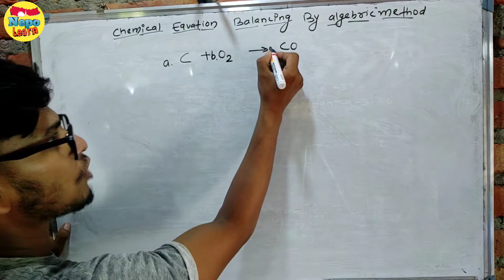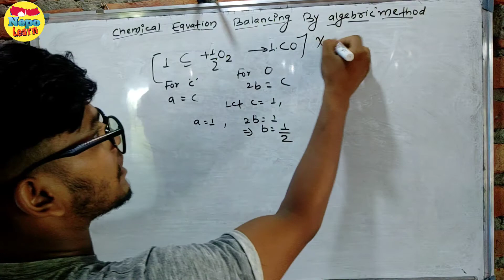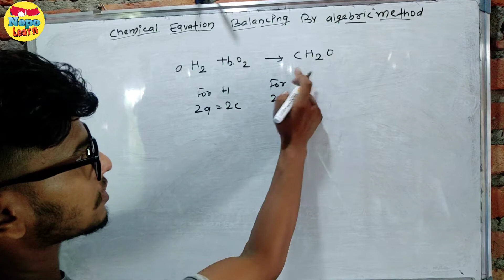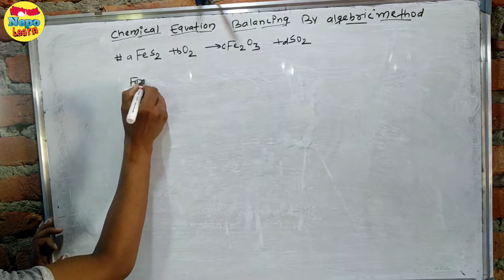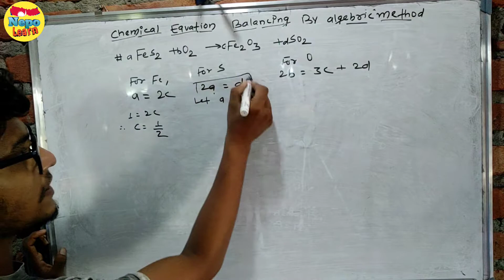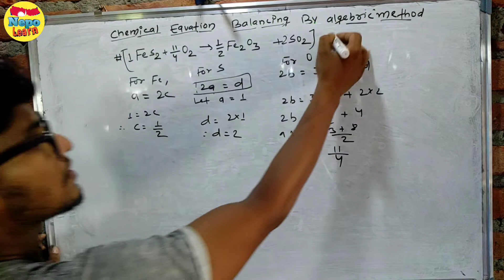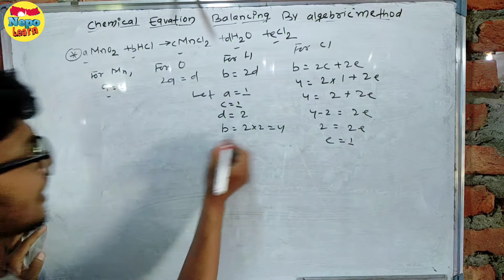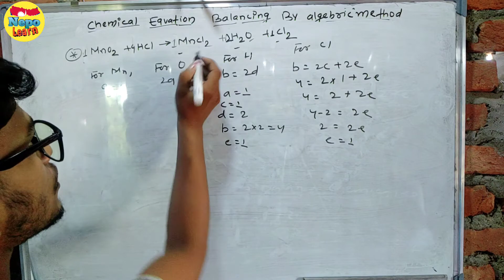Chemical Equations Balancing By Algebraic Method || Very Easy || Nepo Learn